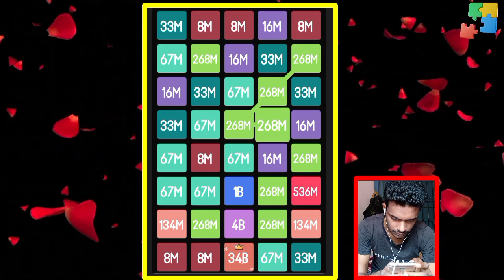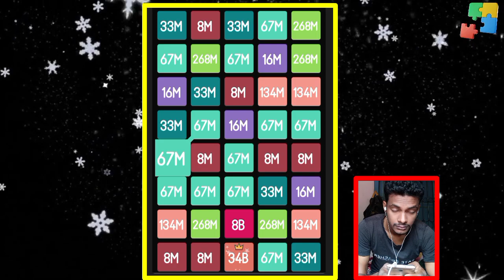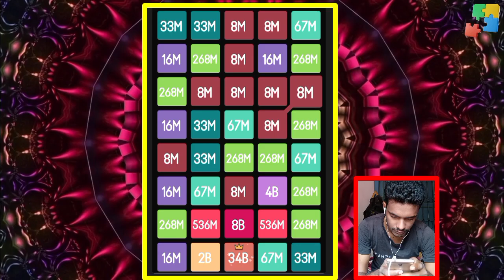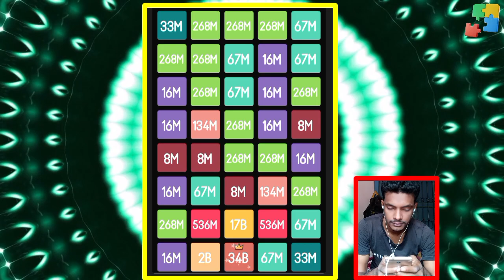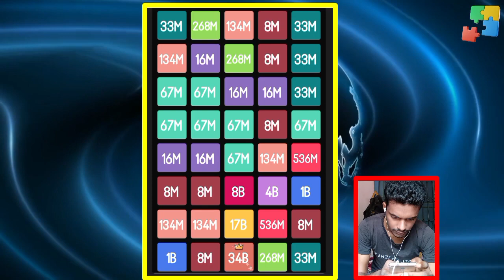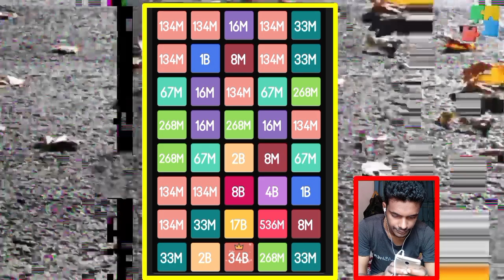2248 Impossible , Impressive Number Tile Blocks Puzzle Challenge Gameplay | 2248 Game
2248 Impossible , Impressive Number Tile Blocks Puzzle Challenge Gameplay | 2248 Game

Best Videos..